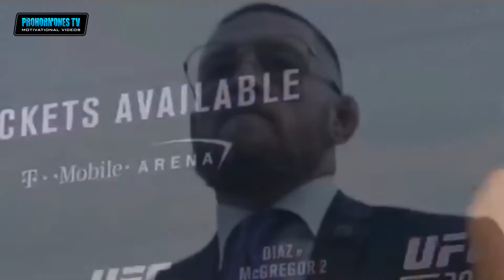Saw Theme (Remix) - BoneCrusher feat. Lil Jon & Fatman Scoop HARDCORE MMA motivation 2018 !